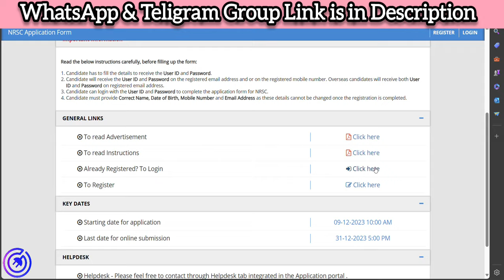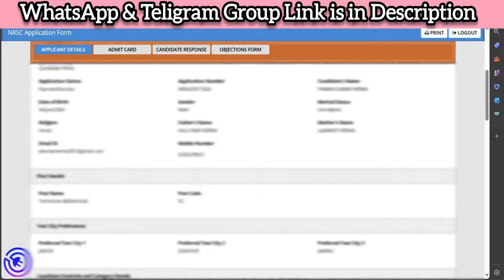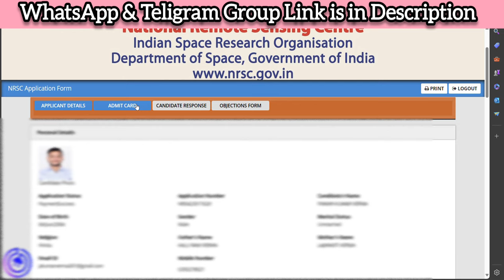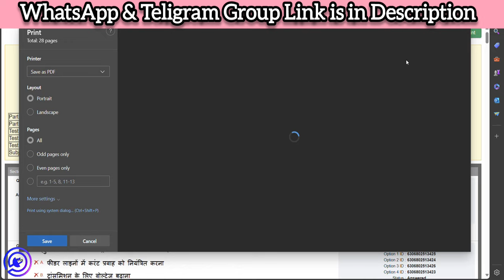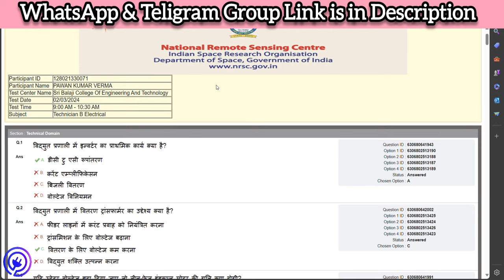isro nrsc answer key kaise download kare || isro nrsc answer key 2024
ISRO NRSC Answer key 2024

ISRO NRSC cut off

isro nrsc paper analysis 2024

isro sdsc result 2024 isro sdsc shar result

isro ursc recruitment 2024 isro ursc technician

B syllabus isro ursc exam centre isro ursc exam

pattern isro ursc exam date isro ursc exam date

isro ursc exam date 2024